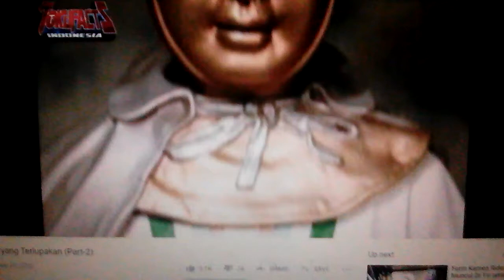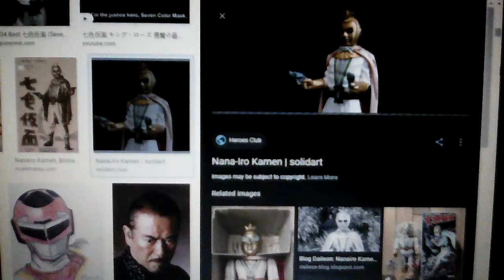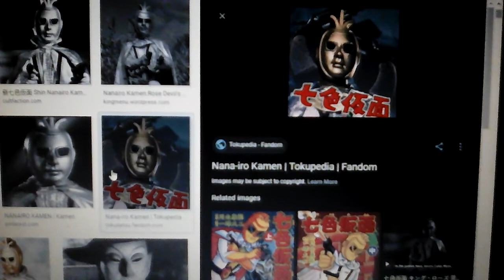Video penerangan : nana - iro kamen [ 7 color mask ) { toei company } ✨💥🔆🌟🌟🌟🌟🌟🌟🌟🌟🌟🌟🔆💥✨